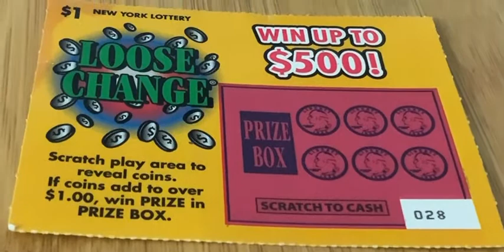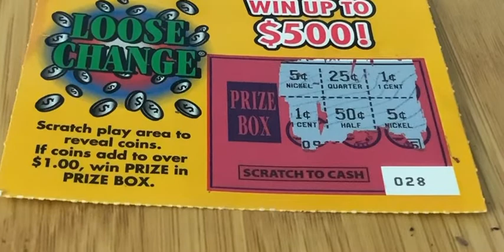FINALE: Loose Change: Part 5 of 5